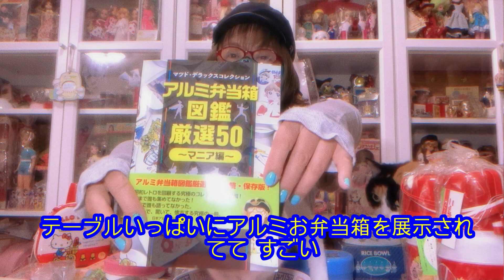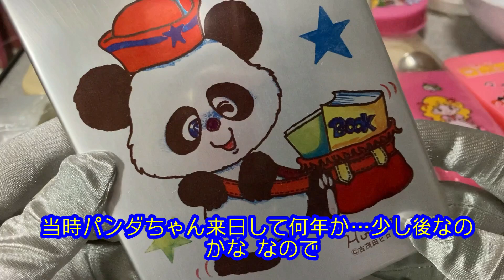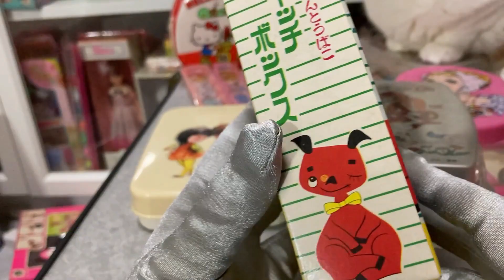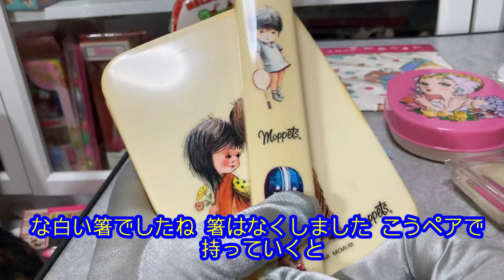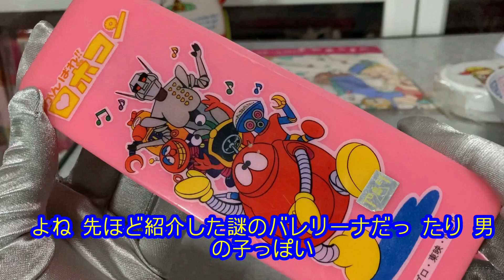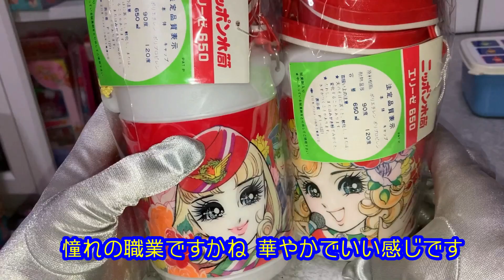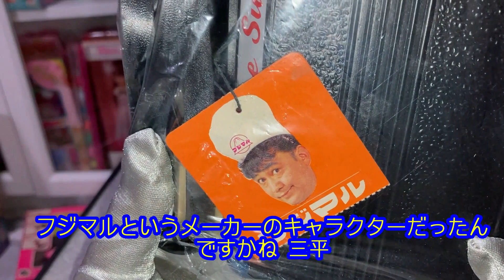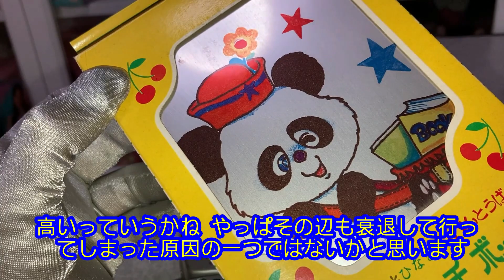輝け！レトロ弁当箱パラダイス 可愛い向上委員会昭和レトロ支部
可愛い向上員会昭和レトロ支部へようこそ！
子供のころ誰もが親しんだお弁当箱！
今一度思い出してみませんか？

レトロだけどお洒落じゃないちょっとダサくてちょっとマニアックで、だけど可愛い世界を紹介していきたいです。
動画編集は全くの素人でお見苦しい点もあるかと思いますが、ゆる～く見守って頂けると嬉しいです。
Up主が特ヲタ＆下品なので随所に特撮ネタと下ネタが出てくる可能性があります。
苦手な方は視聴非推奨です。